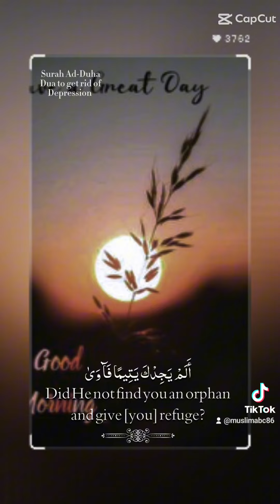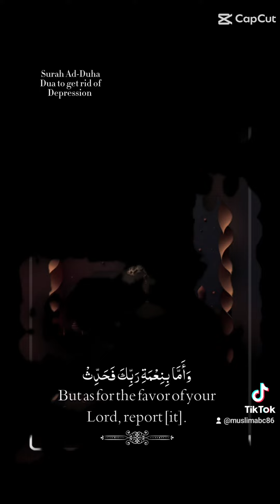quraan allahuakbar deenreminder explore deenreminder beautiful reminder beautiful